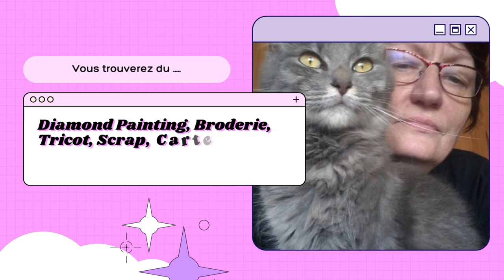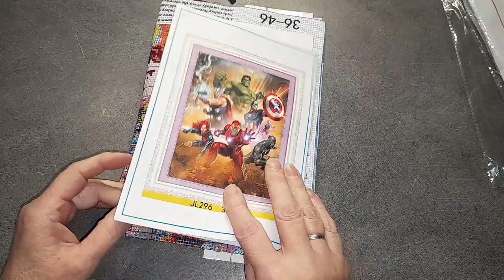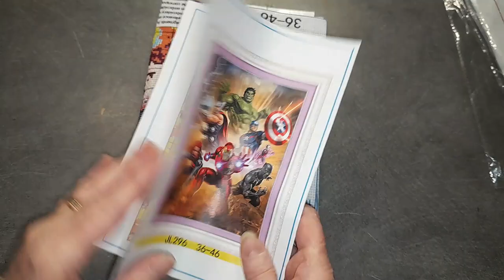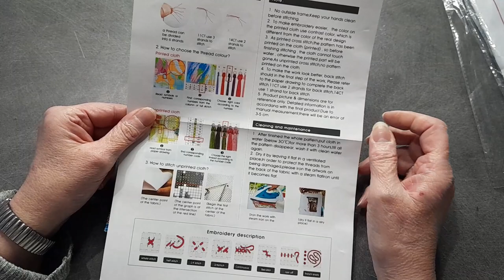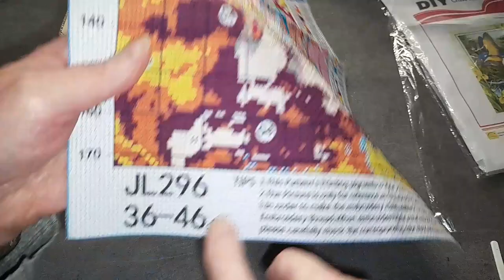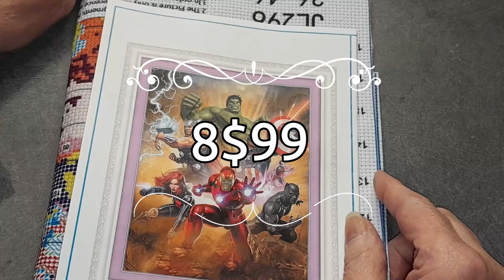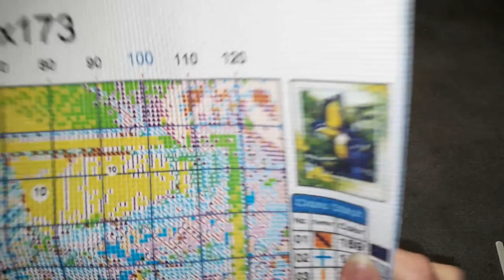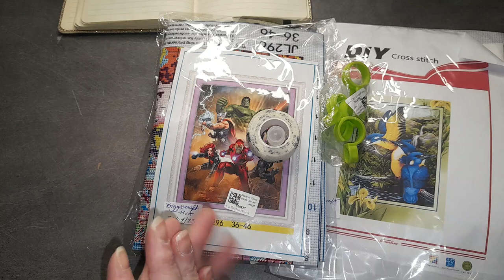UNBOXING du Mercredi de la boutique BIGGESCRAFT Spécial Broderie